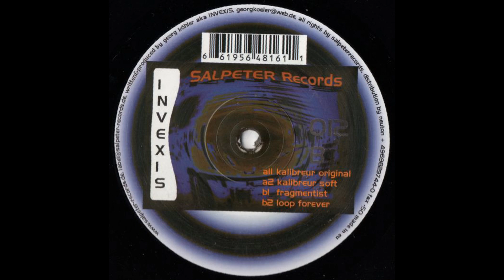Invexis - Loop Forever